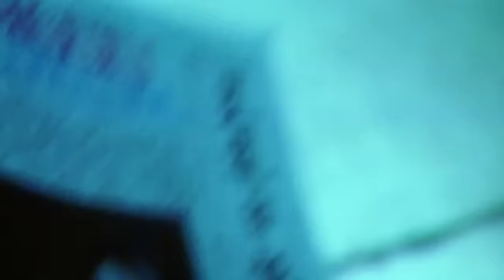ยิ่งเจ็บยิ่งรัก - มอส แคท【OFFICIAL MV】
เพลง   :  ยิ่งเจ็บยิ่งรัก
ศิลปิน   :  แคทรียา อิงลิช (แคท)
คำร้อง   :  ณรงค์วิทย์ เตชะธนะวัฒน์
ทำนอง   :  วีรภัทร์ อึ้งอัมพร
เรียบเรียง   :  วีรภัทร์ อึ้งอัมพร